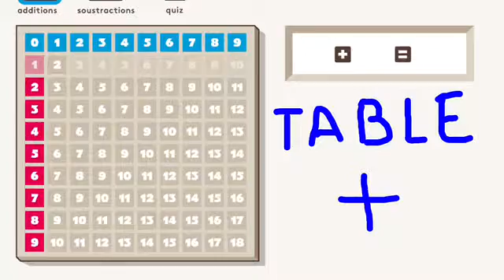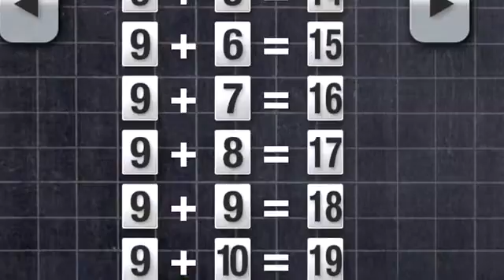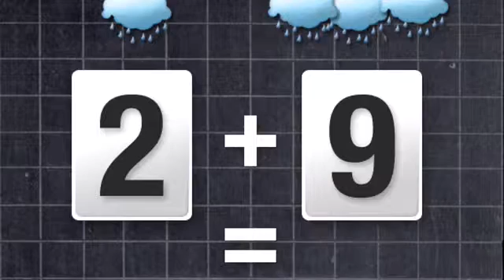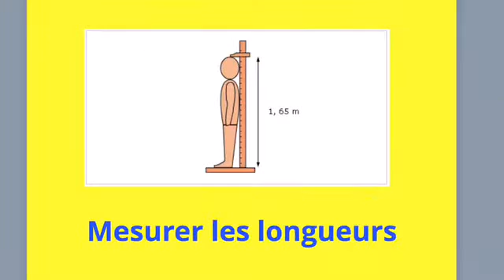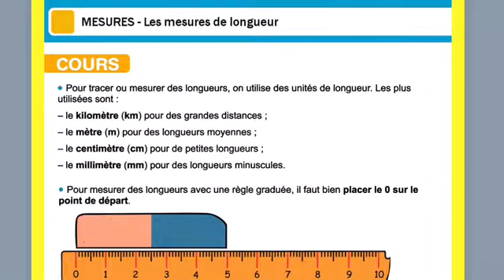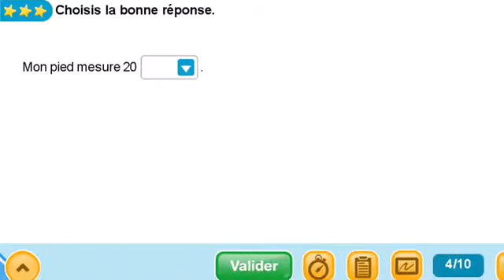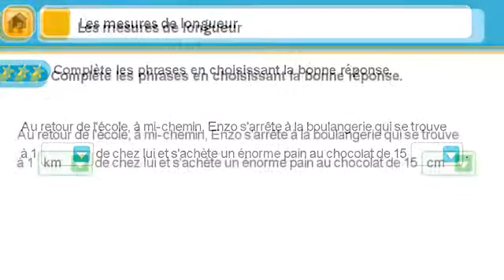Maths CE 1 mesure des longueurs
Tutoriel créé par la petite école de Makemo